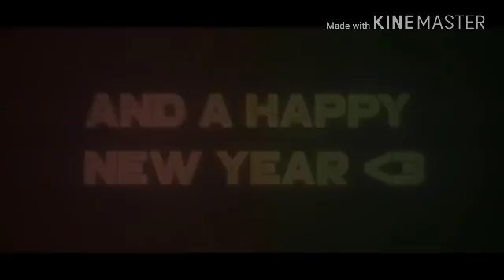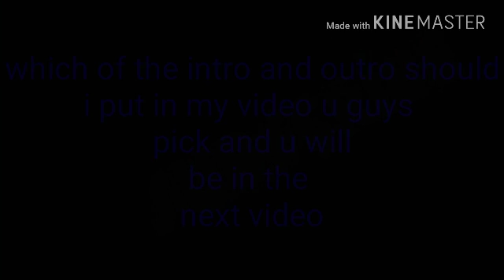All my cool intro u pick for me plz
U pick guys u r the Best